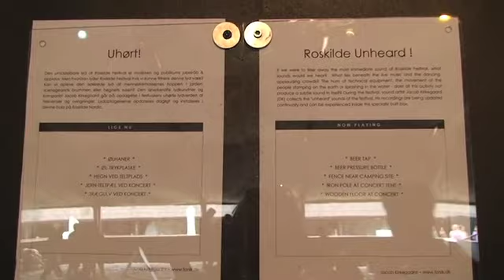KP Roskilde 2_Jacob Kirkegaard.mov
Sound artist Jacob Kirkegaard has discovered the unheard sounds of Roskilde. Have you ever wondered what the fence sounds like? Or the bridge or the road under your feet? The unheard sounds of Roskilde can be heard in Nordic. During the day, you can step inside the black box and listen to the sounds. At night the sound installation is played inside the Nordic Barn